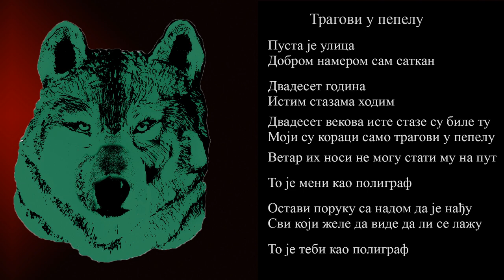Zeleni vukovi - Tragovi u pepelu (Official Lyric Video)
Muzika i tekst: Žarko Mandić

Gitara i glas: Žarko Mandić
Gitara: Zoran Sarić
Gitara: Nikola Mandić
Bas gitara: Srđan Milačić
Bubanj: Jovan Pejčinović

Gitara: Goran Stojković
Prateći glasovi: Jasna Vasić, Dubravka Radović

Audio: Igor Lončar (Wave studio) Ivan Stanošević (Beatcoin studio)
Remix: Ivan Stanošević